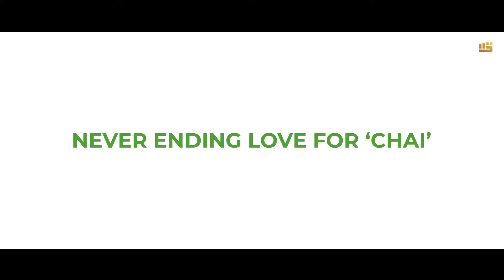Tea Start-ups In India -The blooming market of Chai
Tea is the most consumed beverage after water, and has a very progressive market in India and around the world. In the past, tea consumption was mainly limited to domestic beverages, mainly to street vendors, and there were few outlets that provided high-quality tea.
  However, with the upcoming tea start-ups, we see a major shift. From street stalls to fancy Tea Cafes, the industry is transforming for millennial and Gen Z.

Looking into the blooming market of tea and understanding that ‘The Chai’ has got no replacement, many aspiring entrepreneurs bagged the opportunity to start a business under this sector.

Get inspired, take the leap, and succeed as Dutch Uncles brings you such valuable insights from the business world.